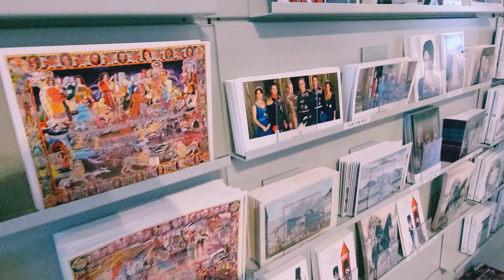کپنهاگ دانمارک - بخش سوم (Copenhagen- Denmark 🇩🇰 )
کپنهاگ دانمارک قسمت سوم. قسمت اول و دوم رو هم از دست ندید. ممنون که با لایک و سابسکرایب و کامنت حمایت میکنید.